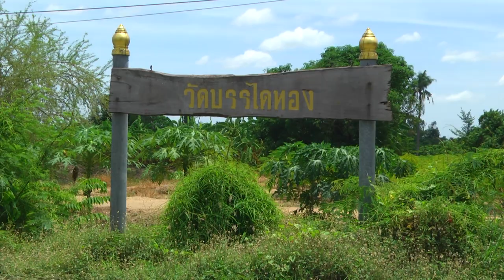งานอุปสมบท จิรโชติ (อั๋น) ม่วงงาม ต.วังยาง อ.ศรีประจันต์ จ.สุพรรณบุรี 11-06-65 ปลงผม รับนาค อาบน้ำ